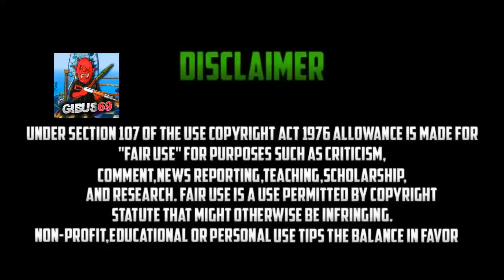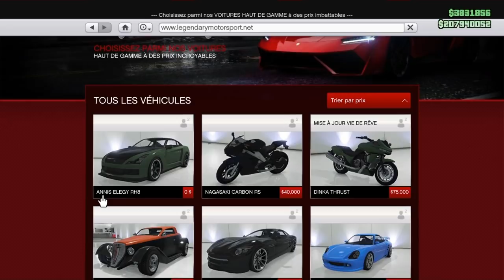GTA 5 ONLINE GLITCH SOLO AVOIR TOUS LES VÉHICULES GRATUITEMENT / DUPLICATION & DON = ARGENT /PATCHÉ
😎✌️Salut à toutes et à tous et bienvenue sur ma chaîne YouTube C’est🔥Gibus69🔥Alors sur ma chaîne YouTube tu pourra y trouver tous les nouveaux Glitchs ou astuces Gta 5 du moment que ça soit duplication, argent illimité, don de véhicule, mode Réalisateur, tenue modé, activités...Mais aussi des game-play sur Fortnite Battle Royal ainsi que Call of duty WW2 Multi-joueur et Zombie. Alors si tu désire me faire un don afin d’améliorer la qualité de la chaîne YouTube pour vous proposé le meilleur de moi même dans des vidéo tuto , glitch , troll , astuces , live ...afin de vous divertir et de vous donner la meilleure qualité vidéo possible.

🌍👥Communauté Playstation: Gibus69 YTB

📲Lien des Chaînes YouTube de mes potos : ▶️

🔥🔥🔥TOP DONATEURS :🔥🔥🔥

🥇1= 🚨——HasH TaGp——🚨10€ 👈
🥈2= 🚨——Yohann Modzz——🚨5€👈
🥉3= 🚨——Johnat You ——🚨 2€ + 2€👈
🥉3= 🚨——ANLOBBY LOBBY— — 🚨2€👈

💬 Pour rejoindre ma communauté allez dans communauté PlayStation et entrer dans la recherche :  Gibus69 YTB.